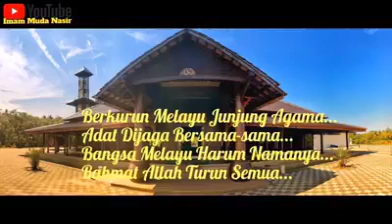Bangsa Melayu Hebat